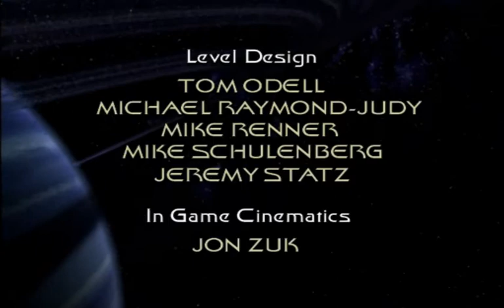Star Trek: Voyager - Elite Force, Part 4 - Condition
Voyager Elite Force, Condition